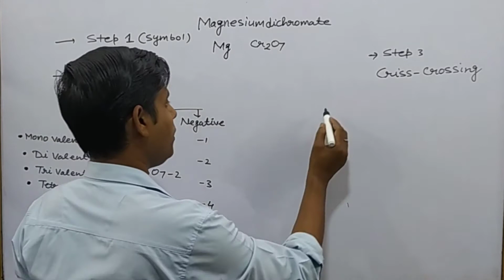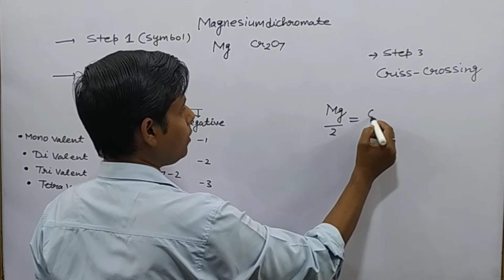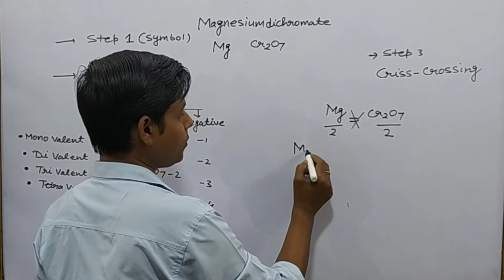How to write chemical formula of Magnesium Dichromate|Molecular formula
How to write chemical formula Magnesium Dichromate